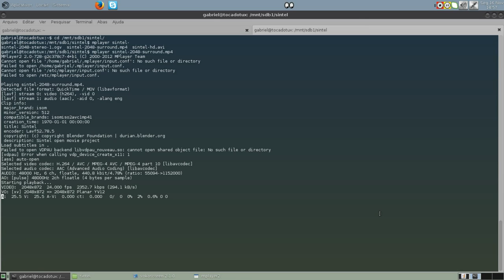Aplicativos em modo texto